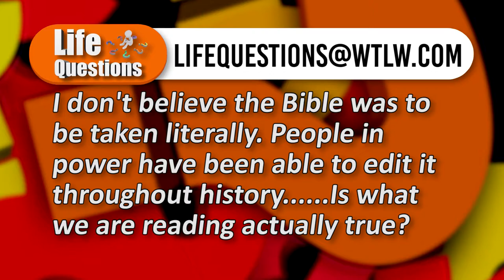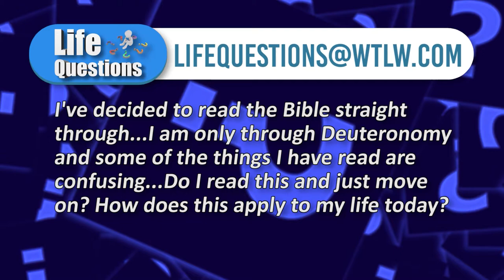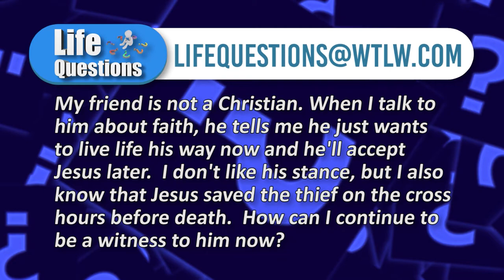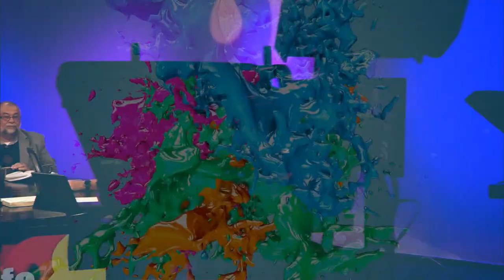The Bible has been edited into many versions. Is it still accurate? Life Questions 12/12- 12/18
How do we know we can take the Bible literally? It's been edited many times over the years. Are the newest versions even accurate? That is one of the questions discussed on this week's Life Questions.

Also: "My friend says he wants to live his "fun life" now and become a Christian later. I'm concerned for him. How do I witness to him?

And, our panel provides some tips on reading the Bible straight through.

Panel:

Rick Scheer- Living Hope Assembly of God
Kris Langstaff- Belle Center Church of Christ
Jeff Kimberly- Neapolis Church of Christ
Randy Davis- The Bridge Church, Lima

Guest host: Jeff Millslagle from WLMB, Toledo.